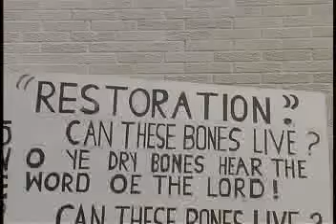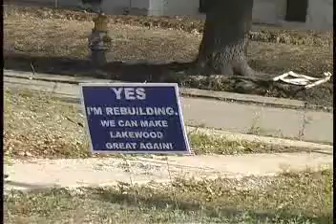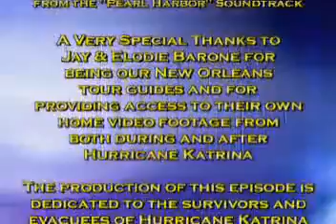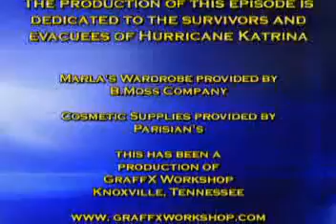2BlessedTV Episode 05 After Katrina Eights Months Later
Welcome back to the 2blessed to be stressed YouTube channel.